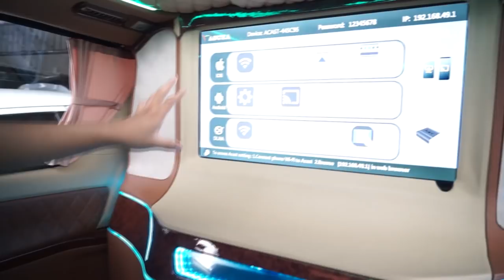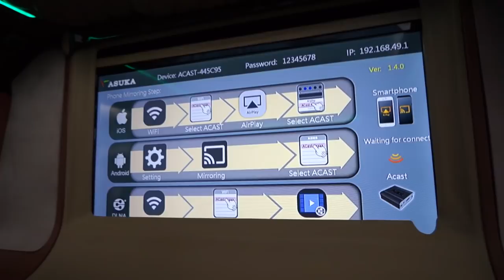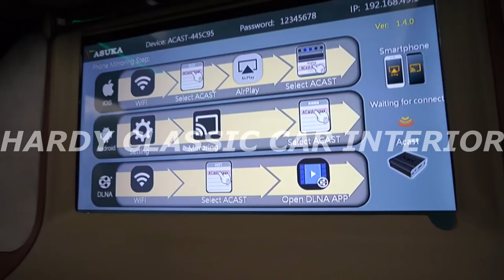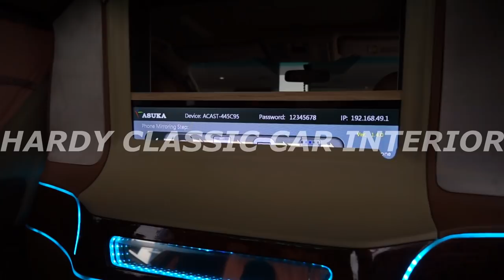MODIF TOYOTA ALPHARD SUPER MEWAH